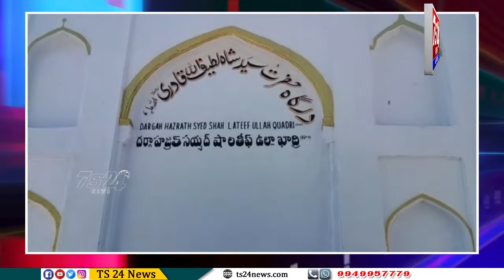ఘనంగా నల్గొండ హజరత్ సయ్యద్ షా లతీపుల్లా ఖాద్రి వుర్స్ ఉత్సవం|TS24 News